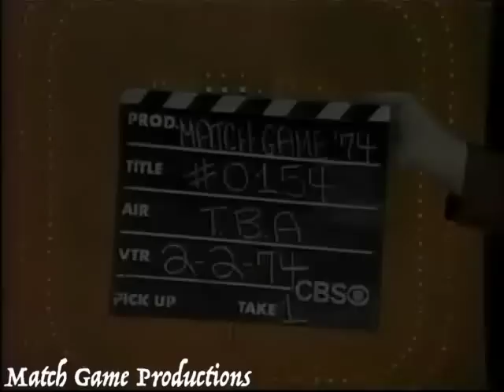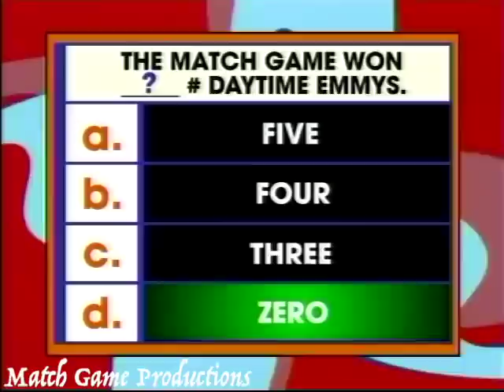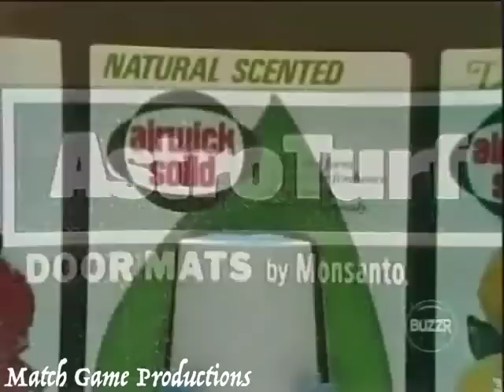Match Game 74 (Episode 154) (With Slate)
Today's Panel:  Larry Blyden, Brett Somers, Charles Nelson Reilly, Elaine Joyce, Richard Dawson, and Kaye Stevens